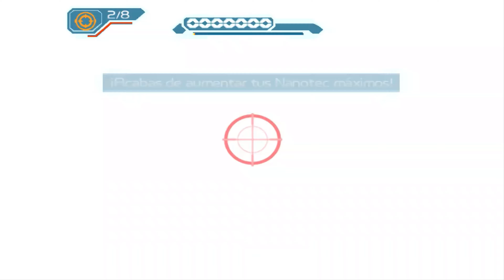Ratchet and Clanck 2: Going Commando - Remaster no PS3 Parte 18 - Planeta Snivelak [4K-60 FPS]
SEJA MUITO BEM VINDO(A) ao CANAL BIO GAMES

O Vídeo de hoje é o  gameplay do jogo Ratchet & Clank 2: Going Commando, !  ele é um game exclusivo de Playstation 2

Ratchet & Clank 2: Going Commando, conhecido como Ratchet & Clank 2: bloqueado e carregado na Austrália e mais Países PAL, é um 2003 3D plataforma videogame desenvolvido por Jogos Insomniac e publicado por Sony Computer Entertainment para o PlayStation 2. Ratchet & Clank: Going Commando é o segundo jogo no Catraca e Clank franquia, seguindo Catraca e Clank. David Kaye reprises seu papel como Clank enquanto James Arnold Taylor substitui Mikey Kelley como catraca.

O jogo segue Ratchet and Clank, acompanhado pela recém-chegada Angela Cross, enquanto tentam desvendar uma conspiração em uma nova galáxia envolvendo um misterioso "projeto de estimação" orquestrado pela sombria MegaCorp.

A jogabilidade de Comando Going é semelhante ao do original Catraca e Clank. Os protagonistas controlados por jogadores são vistos de um terceira pessoa perspectiva. O jogador progride na história usando várias armas e gadgets para derrotar inimigos e resolver quebra-cabeças, enquanto explora planetas, completa seções de plataformas e minijogos. O jogo apresenta muitas melhorias em relação ao jogo original, como a estética e apresenta muitos novos aspectos de jogabilidade, como a atualização de armas.

Going Comando foi lançado cerca de um ano após o jogo original e recebeu elogios da crítica. Foi frequentemente listado como um dos melhores PlayStation 2 jogos. A maioria dos críticos achou que o jogo era superior ao seu antecessor e elogiou os gráficos, jogabilidade, história, caracterização e som do jogo. Alguns criticaram sua dificuldade implacável e minijogos.

 Canal Bio Games feito com Intuito de compartilhar gameplays e conteúdo sobre os games, segredos, curiosidades, bastidores, história, origem, notícias, entretenimento,  mercado e minha opinião.

Conteúdo feito com muito carrinho pensando em você.

Se for novo no canal:
Ative o 🔔para receber todas as notificações para novos vídeos